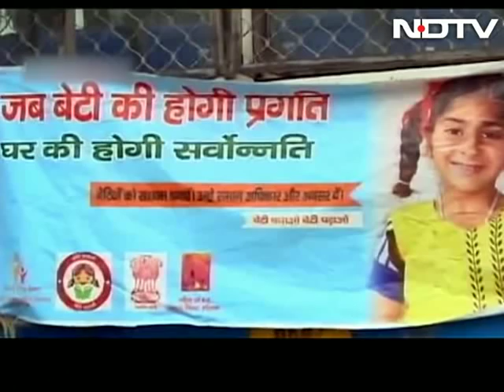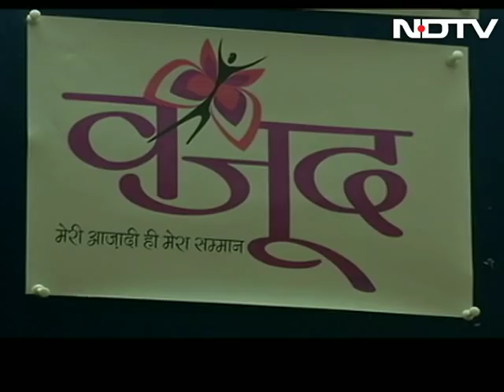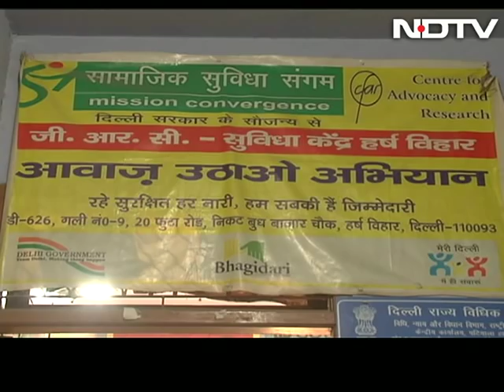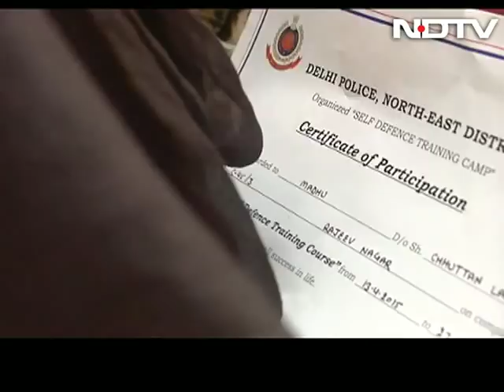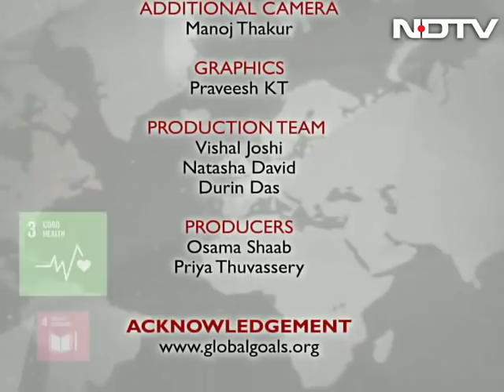India Matters: The New World Agenda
The UN's 2030 Agenda for Sustainable Development is an unprecedented outline. For the first time in UN's history, development goals will rest on all three pillars, economic, social and environmental. Also for the first time, the goals apply universally to all countries, rich and poor. Experts say, the international compact is ambitious and will transform the way development is envisioned but what is critical is the way national governments act upon it.